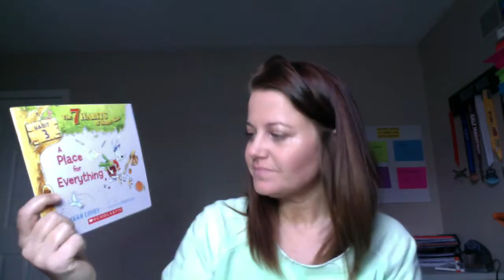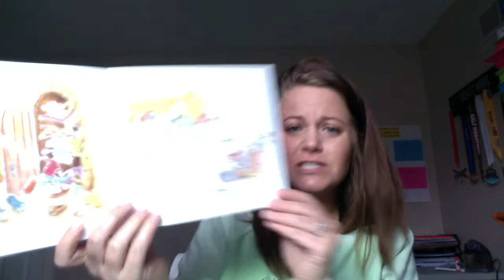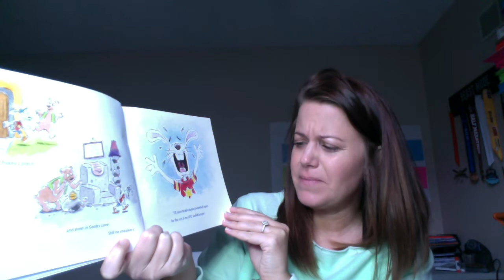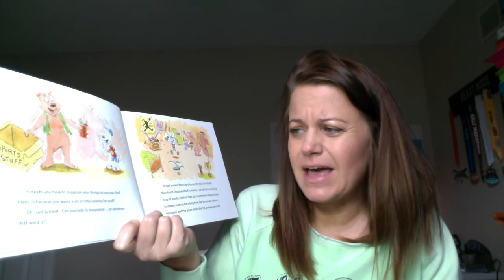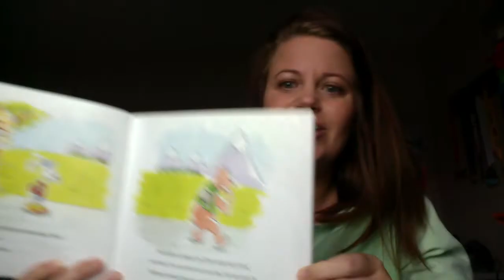Habit 3 A Place for Everything